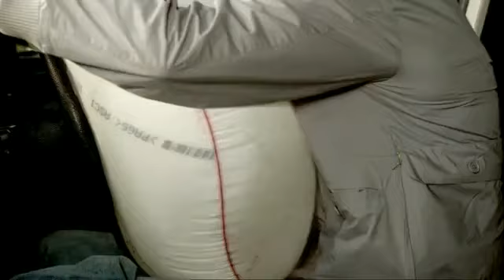Think ! Always wear a seat belt.mp4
Think ! Always wear a seat belt must watch!!